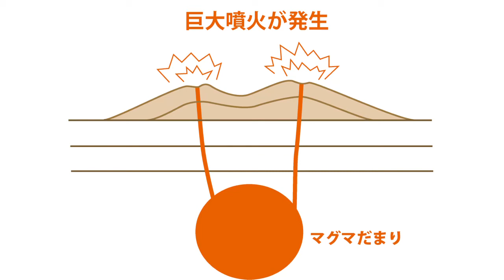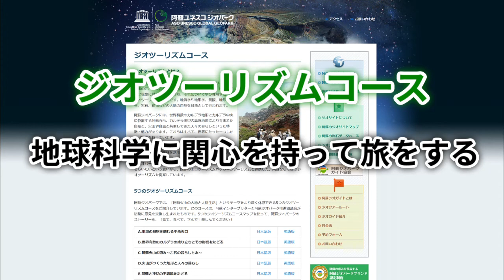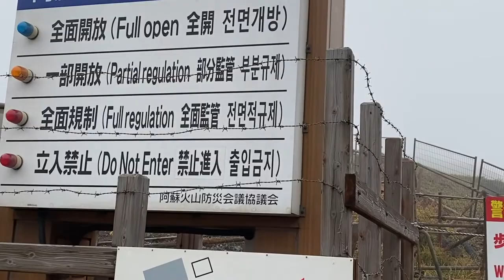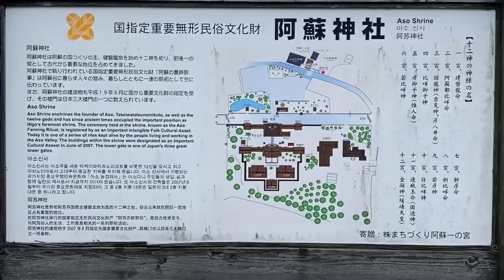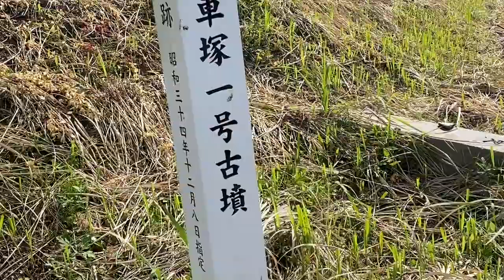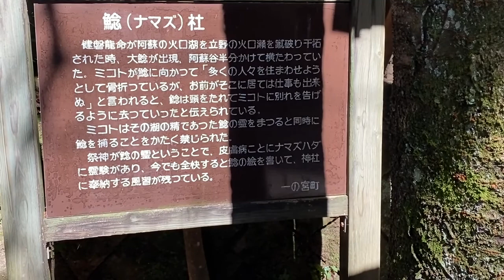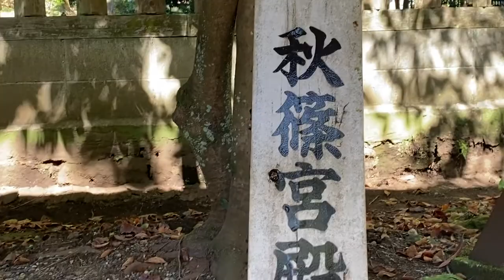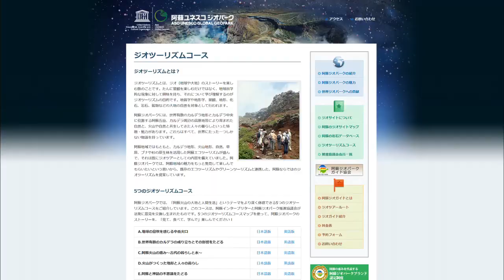バイクで行く「阿蘇ジオツーリズム」 Ａ.地球の息吹を感じる中岳火口／Ｃ.阿蘇火山の恵み～古代の暮らしと水～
地球科学に関心を持って旅をする、ジオツーリズム。
阿蘇ジオパークが設定した２つのコースを組み合わせて、バイクで回りました。

00:30 阿蘇山の概要（カルデラ）

Ａコース：地球の息吹を感じる中岳火口
03:30 米塚（スコリア丘）
04:10 草千里
04:58 中岳火口 ※濃霧のため登山禁止
05:31 内牧温泉

Ｃコース：阿蘇火山の恵み～古代の暮らしと水～

07:41 阿蘇神社
08:40 役犬原（やくいんばる）の自噴泉
09:27 中通古墳群
10:16 中岳火口 ※ガスのため登山禁止
12:00 国造神社
13:55 手野の名水
14:36 池山水源

★質問箱（動画と直接関係の無い質問・要望は、こちらへどうぞ）